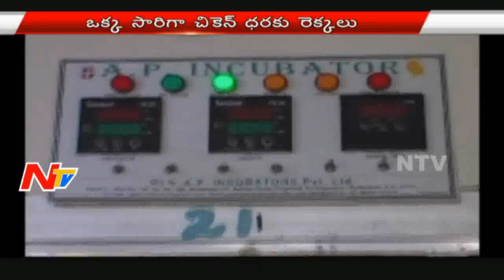Chicken Price jumps to 220 per kg | NTV